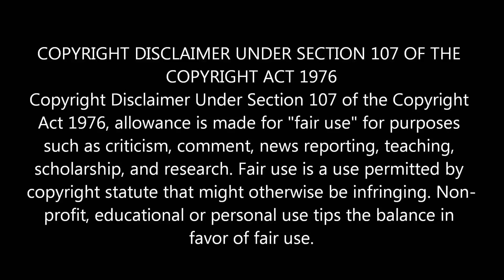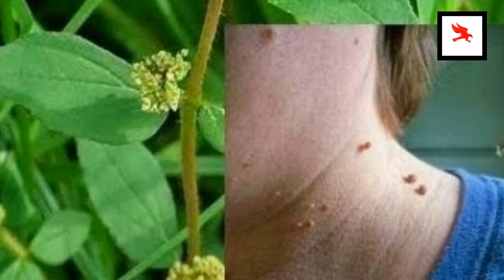அற்புதம் நிறைந்த அம்மான் பச்சரிசி | மூலிகை மகத்துவம்